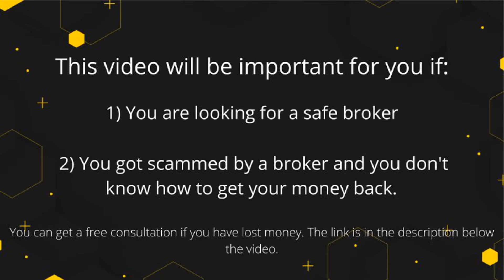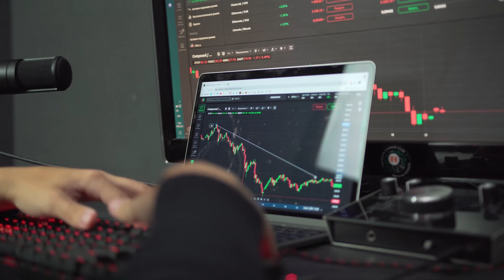Athens Markets Review - Don't Be the Next Victim of Athens Markets Scam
👉 How to Get Money Back From Athens Markets Scammer?

Athens Markets comes with a simple and relatively nice website. However, it doesn’t have much trading information on it, and the first good impression is quickly shattered when one figures out that the broker is registered in an offshore scam haven.
According to the information in their legal documents, Athens Markets is registered n Saint Vincent and the Grenadines (SVG) – a southern Caribbean nation with a rather bad reputation in the forex industry.
Although this offshore zone formally has a financial regulator, the Financial Services Authority (FSA), it does not license forex and other types of brokers, nor does it supervise their activities at all.
Unsurprisingly, this has made St. Vincent perfect for (would-be) scammers who wish to run their schemes unbothered. We have covered thousands of such companies through the years.
But even if Athens Markets is not one of these, dealing with it is not recommended – simply because its clients have no protection if something goes wrong. For example, if the broker goes under and files for bankruptcy, its customers will lose their investments, whereas this isn’t the case with financial services providers in the UK, or the EU where there are compensation schemes of last resort. And this compensation – which goes up to EUR 20,000 in the EU and 85,000 GBP in the UK – is one of the many guarantees clients of such companies are given.